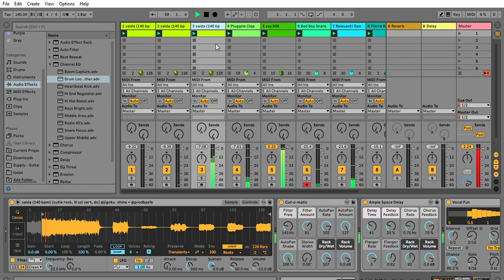Lil Uzi Vert Type Beat - Majestic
Thats it.